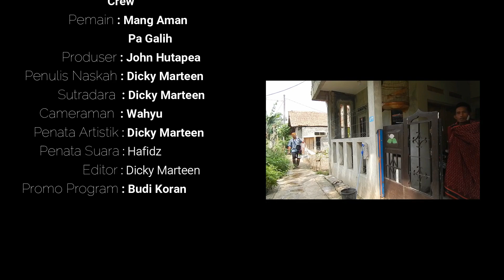aman imin EPISODE 7 " Jadi Dompet"